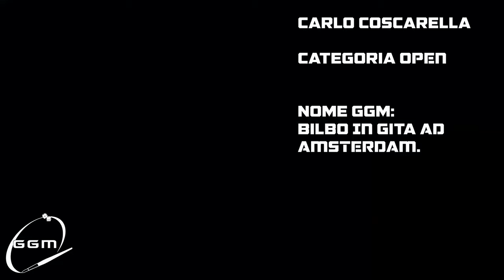VIDEOGARA SECONDA EDIZIONE